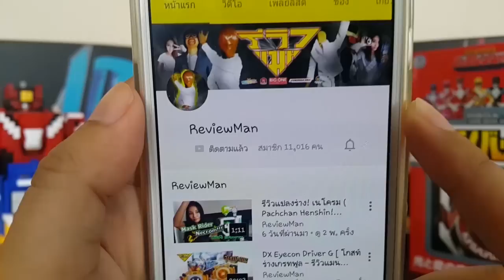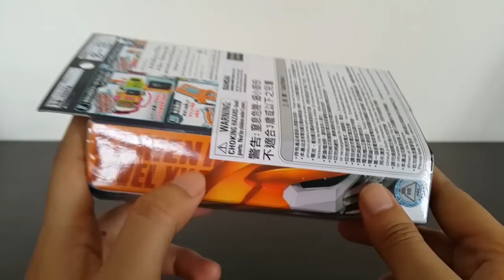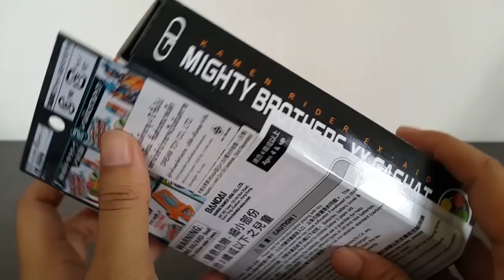รีวิว กาแชทเกมแอ็คชั่น 2P(ไรเดอร์Exaid) DX Mighty Brothers XX Gashat [ รีวิวแมน Review-man ]